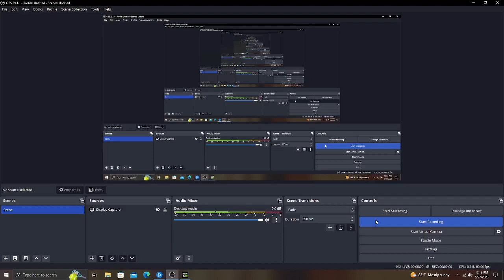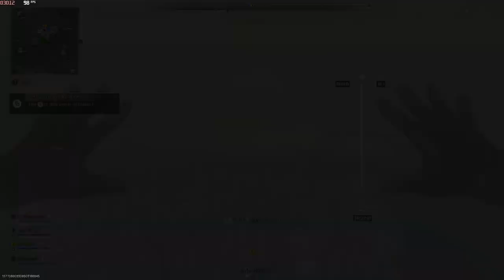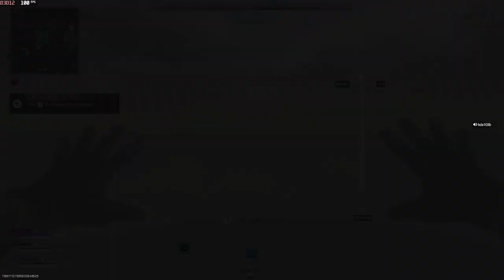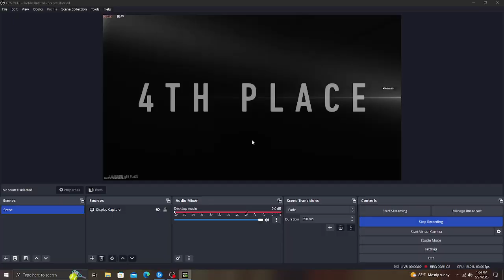WARZONE 2.0 Gameplay LETS GOOO!!!